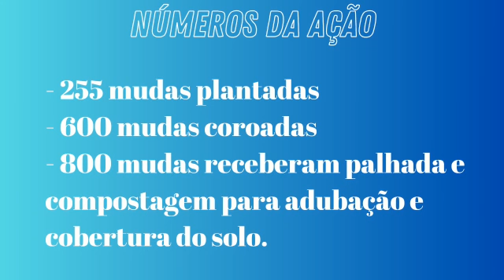Manutenção de Mudas no Bosque das Mães - Jardim MS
No dia 20 de abril, promovemos uma ação de manutenção no Bosque das Mães, na Fazenda 20 de Julho, beneficiando uma área de 1 hectare de mata ciliar do rio da Prata (Jardim/MS)..

Coroamos 600 mudas, replantamos 255 e adicionamos palha e compostagem em 800 árvores nos coroamentos.

Estamos muito agradecidos à parceria entre a Amigos do Rio da Prata, IASB e a 4ª Companhia de Engenharia de Combate Mecanizada de Jardim/MS.

Também agradecemos ao Comandante Capitão de Engenharia Vitor Pacheco Soares por ter disponibilizado os soldados. O Sargento Inglez representou a ação na ocasião.